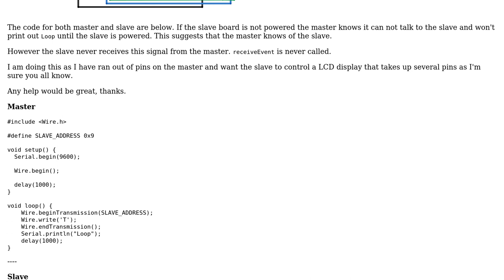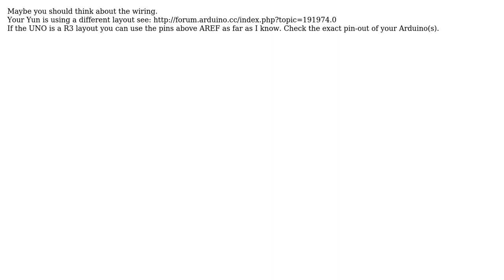Arduino Master - Slave setup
With thanks & praise to God, and with thanks to the many people who have made this project possible! | Content (except music & images) licensed under CC BY-SA | Music | Images & others | With thanks to user Ste Prescott user JoB and the Stack Exchange Network Trademarks are property of their respective owners. You are responsible for your own actions.